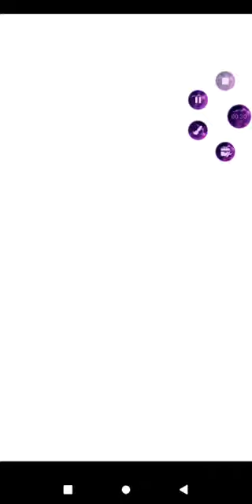Este no fue mi evento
yo kai watch puni puni